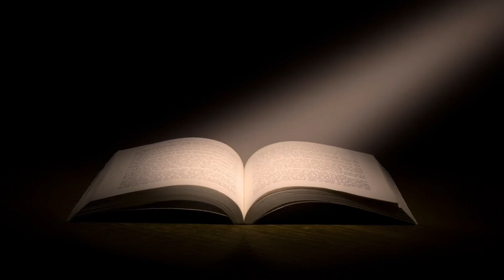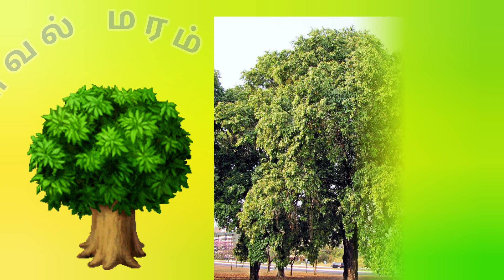வளம் தரும் மரங்கள்/நாவல் மரம்/நாவல் பழம்